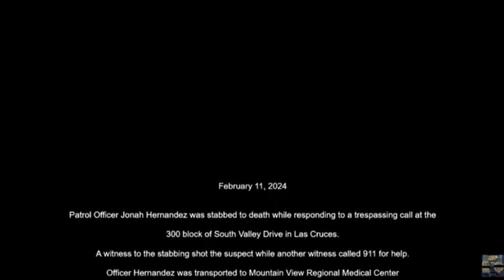The Fallen Badge | The Murder of Officer Jonah Hernandez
A Las Cruces, NM officer is stabbed to death on a complaint call.

BECOME A MEMBER / Join button is below the video and title and above the description box. It can also be found at the top of the page. Click on "Membership" at top of page to see details. Members will also get weekly updates on recent fallen officers from ODMP.

Link to assist in finding the "Join" button from IOS devices